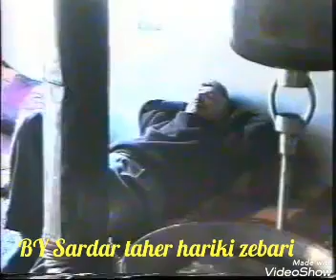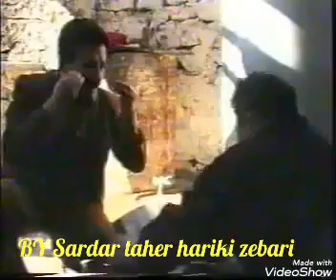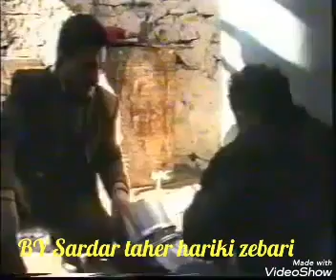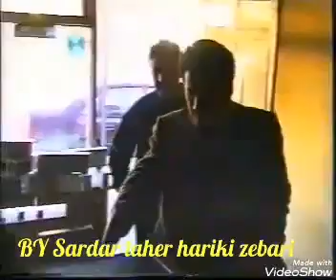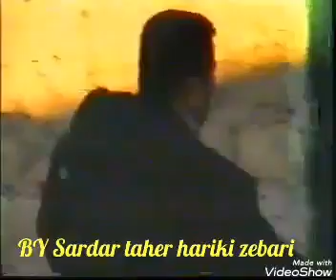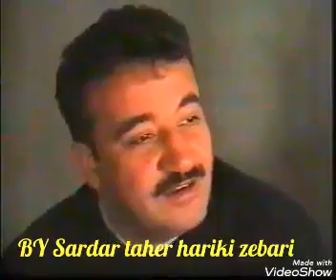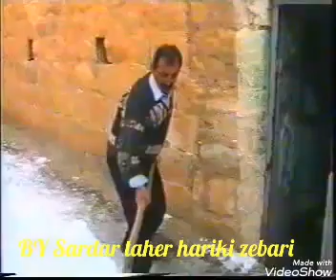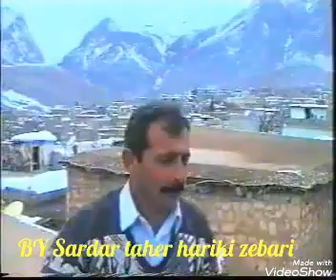Xelo Celo - Salê Drewek | جەلو - سالێ درەوەک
یوتیوبێ کورد میکس سەبسکرایب بکەن
kurd mix
kurdmix
kurd mix
kurd mix
xalo jalo
xelo celo
xalo calo
xalo jalo
xalo jalo
xalo jalo new
xalo jalo 2020
xalo jalo kavn
xalo jalo 1999
xalo jalo kavn
xalo jalo qadem
xalo jalo kevn
xelo celo kevn
xelo celo 1999
xelo jalo 1990
xalo jalo
xalo jalo gaz
xalo jalo ghaz
خلو جلو غاز
غاز
قه يران
خه لو جه لو غاز
خلو لو
خه لو جه لو
خلو جلو كه فن
خلو جلو قديم
خلو جلو قديم